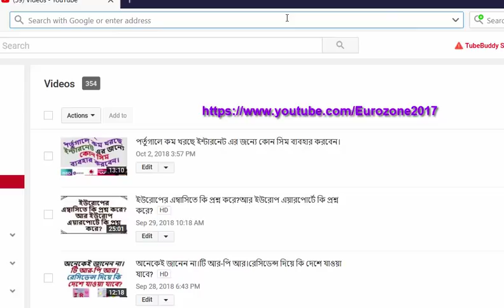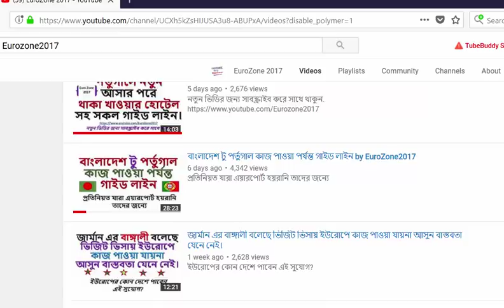পর্তুগাল থেকে কম খরচে ইন্টারন্যাশনাল কল ও ওয়াই ফাই সুবিদা।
যে ভিডীও লক্ষ মানুষের উপকারে আসবে।